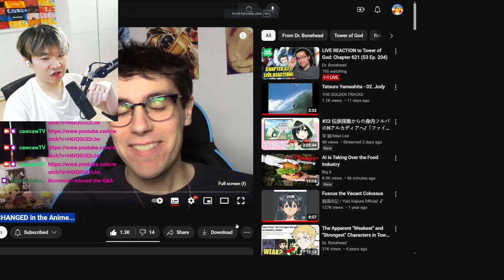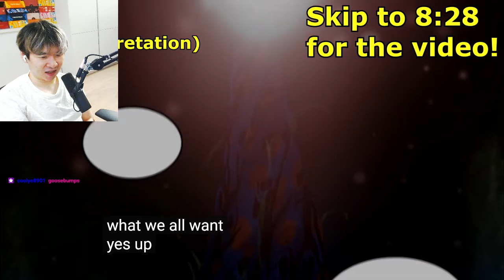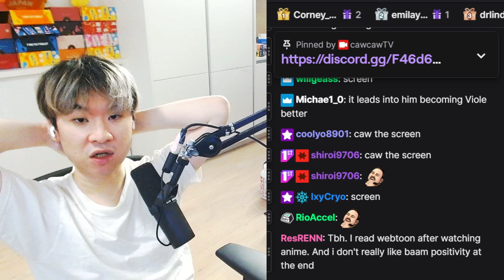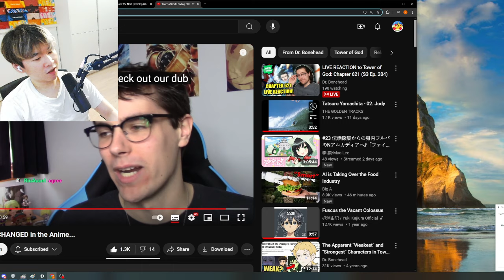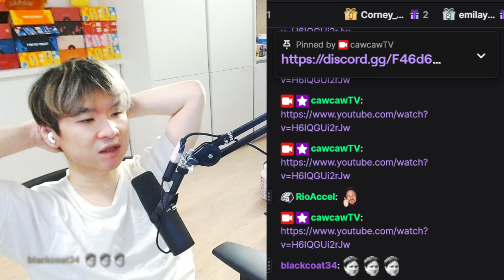Tower of God's Ending CHANGED in the Anime... | Reacting to Dr. Bonehead